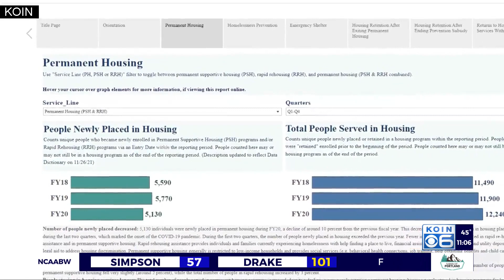‘Big gaps’ found in ‘unreliable’ homeless service audit data